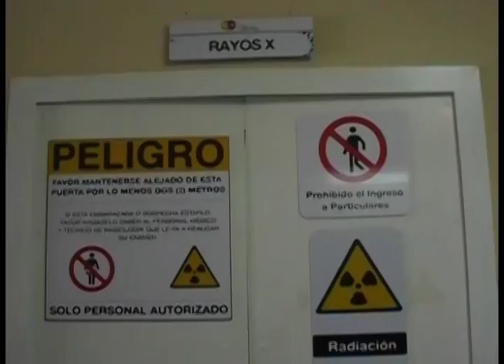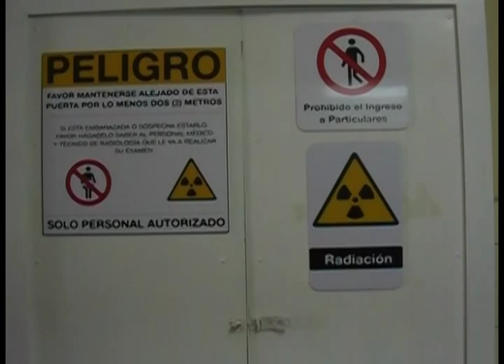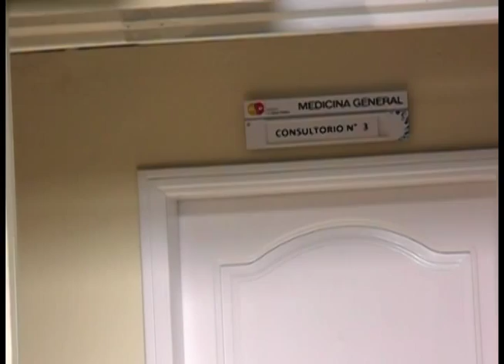Turnos para atención en hospital se obtienen vía telefónica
El Dr. Alex Torres, director del hospital Aida León de Rodríguez Lara del cantón Girón, informó que, los horarios de atención de primer nivel se ampliaron a 12 horas diarias a partir del 6 de octubre.
Para mejorar la atención en lo referente a turnos, indicó que ahora se lo puede hacer llamando gratuitamente desde teléfono fijo o celular al número 171, que inmediatamente lo contacta a Quito y luego de solicitarle sus datos se le asigna el correspondiente turno, mismo que puede ser escogido por el paciente.
Aclaró, que en caso de que el usuario necesite cambiar la fecha de su cita, lo puede hacer llamando al mismo número, pero, si es que no se notifica y se acumulan tres inasistencias al turno adquirido, el código del paciente es borrado.

Para evitar filas desde en las madrugadas, se habilitó el “contact center”